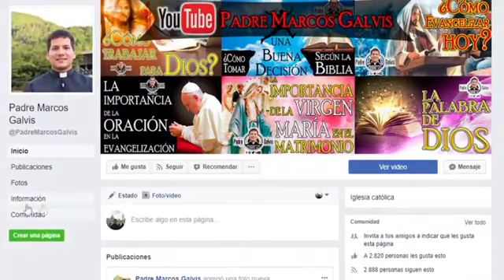EVANGELIO DE HOY Lunes 17 de Mayo 2021 con el Padre Marcos Galvis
👇CITAS BÍBLICAS AQUÍ ABAJO👇
PRIMERA LECTURA

¿Han recibido el Espíritu Santo, cuando abrazaron la fe?

Del libro de los Hechos de los Apóstoles: 19, 1-8

En aquellos días, mientras Apolo estaba en Corinto, Pablo atravesó las regiones altas de Galacia y Frigia y bajó a Éfeso. Encontró allí a unos discípulos y les preguntó: "¿Han recibido el Espíritu Santo, cuando abrazaron la fe?". Ellos respondieron: "Ni siquiera hemos oído decir que exista el Espíritu Santo". Pablo replicó: "Entonces, ¿qué bautismo han recibido?". Ellos respondieron: "El bautismo de Juan".
Pablo les dijo: "Juan bautizó con un bautismo de conversión, pero advirtiendo al pueblo que debían creer en aquel que vendría después de él, esto es, en Jesús".
Al oír esto, los discípulos fueron bautizados en el nombre del Señor Jesús, y cuando Pablo les impuso las manos, descendió el Espíritu Santo y comenzaron a hablar lenguas desconocidas y a profetizar. Eran en total unos doce hombres.
Durante los tres meses siguientes, Pablo frecuentó la sinagoga y habló con toda libertad, disputando acerca del Reino de Dios y tratando de convencerlos.

SALMO RESPONSORIAL

Del salmo 67,2-3. 4-5ac. 6-7ab.
R/. Cantemos a Dios un canto de alabanza. Aleluya.

Cuando el Señor actúa sus enemigos se dispersan y huyen ante su faz los que lo odian; cual se disipa el humo, se disipan; como la cera se derrite al fuego, así ante Dios perecen los malvados. R/.
Ante el Señor, su Dios, gocen los justos y salten de alegría. Entonen alabanzas a su nombre. En honor del Señor toquen la cítara. R/.
Porque el Señor, desde su templo santo, a huérfanos y viudas da su auxilio; él fue quien dio a los desvalidos casa, libertad y riqueza a los cautivos. R/.

ACLAMACIÓN ANTES DEL EVANGELIO Col 3, 1

Puesto que han resucitado con Cristo, busquen los bienes de arriba, donde está Cristo, sentado a la derecha de Dios. R/.

EVANGELIO

Tengan valor, porque yo he vencido al mundo.

En aquel tiempo, los discípulos le dijeron a Jesús: "Ahora sí nos estás hablando claro y no en parábolas. Ahora sí estamos convencidos de que lo sabes todo y no necesitas que nadie te pregunte. Por eso creemos que has venido de Dios".
Les contestó Jesús: "¿De veras creen? Pues miren que viene la hora, más aún, ya llegó, en que se van a dispersar cada uno por su lado y me dejarán solo. Sin embargo, no estaré solo, porque el Padre está conmigo. Les he dicho estas cosas, para que tengan paz en mí. En el mundo tendrán tribulaciones; pero tengan valor, porque yo he vencido al mundo".